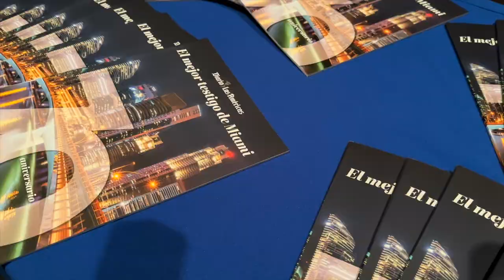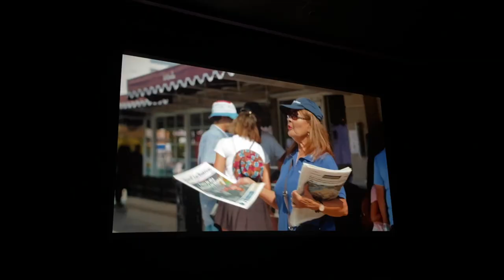70 años de excelencia periodística del Diario Las Américas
¡Celebrando 70 años de excelencia periodística del Diario Las Américas en el Tower Theater! Su compromiso con la integridad y la verdad ha moldeado la historia de nuestra comunidad. DiarioLasAmericas CityOfMiami @joecarollonow @mayorofmiami